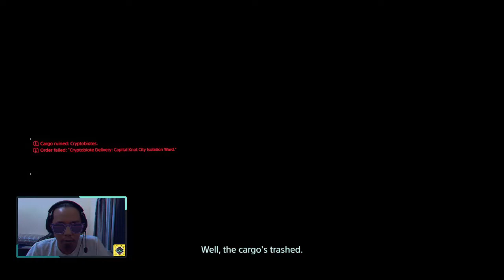Bos BT Ikan kakap - Death Stranding Indonesia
Death Stranding Walkthrough Part 1 dan sampai bagian terakhir akan menyertakan Gameplay Death Stranding lengkap di Game PC. Gameplay Death Stranding ini direkam dalam 1080p HD di Game PC dan akan mencakup game lengkap, semua akhir dan semua pertarungan bos.

Selamat Menikmati!